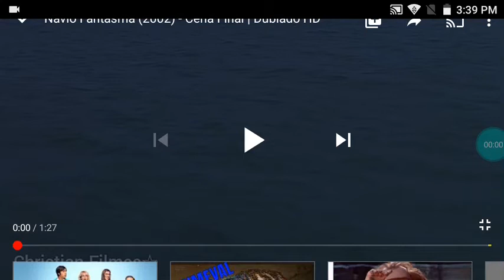Navio fantasma 2002 última cena Jack está vivo